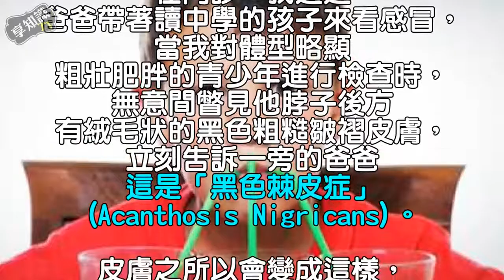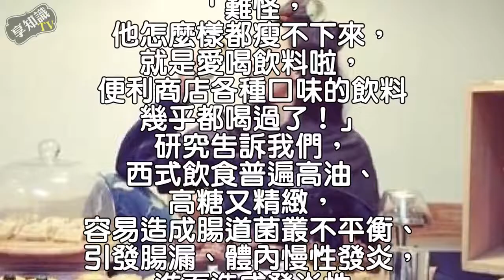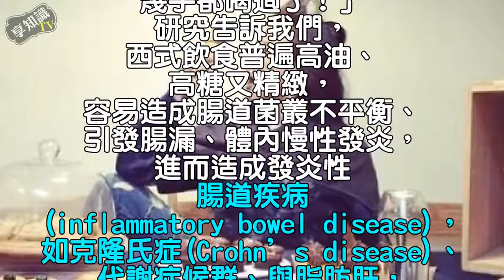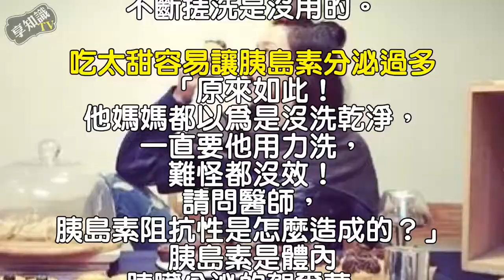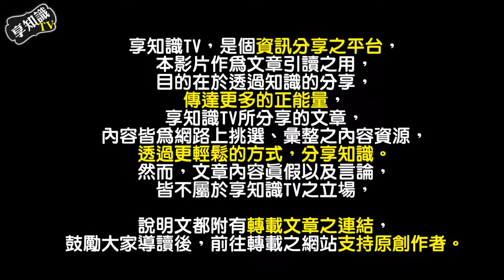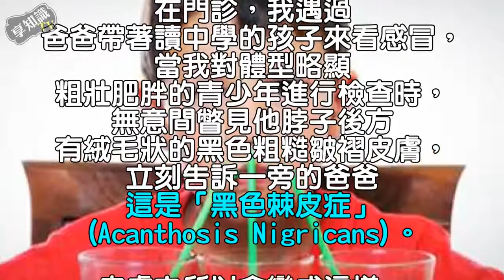這裡太黑，小心「黑色棘皮症」上身！｜健康享知識《享知識TV》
女性要注意了！如果您的脖子後方黑一塊、小心不是洗澡沒洗乾淨，而是妳生病了！醫師提醒，如果你的脖子黑一塊，可能是「黑色棘皮症」，這就.